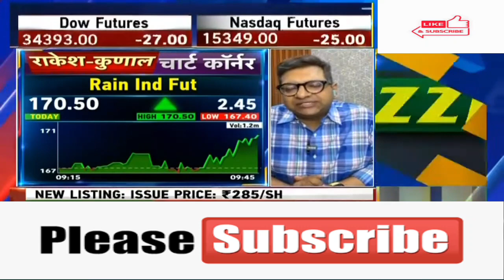Rain Industries Ltd 🤩Rain Industries Ltd 🤩Rain Industries Ltd 🤩Rain Industries Ltd 💥Rain Ind